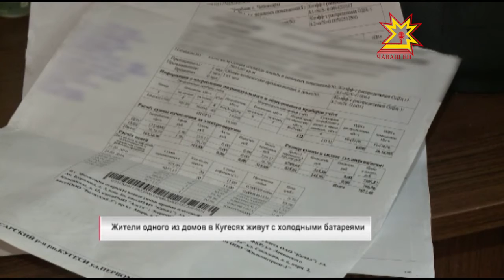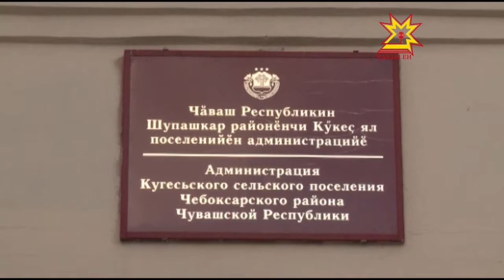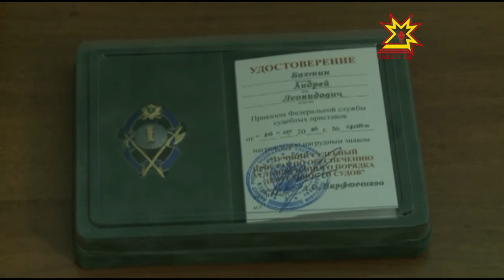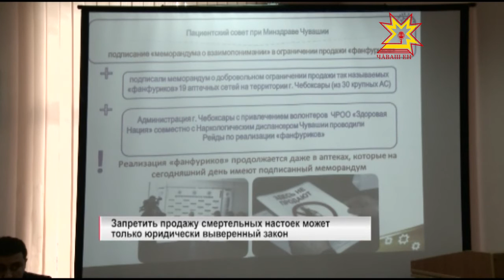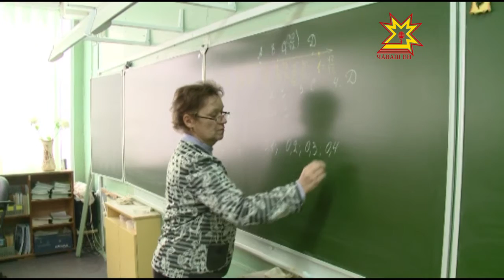Республика 02.11.2016 на русском языке. Вечерний выпуск